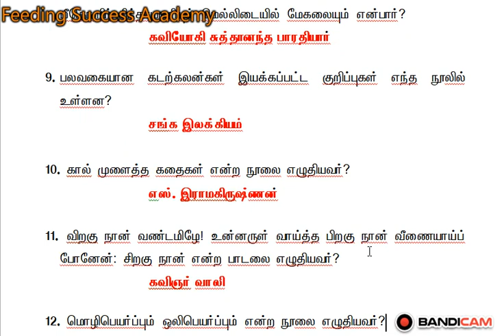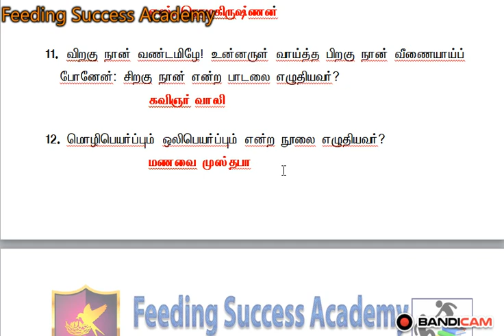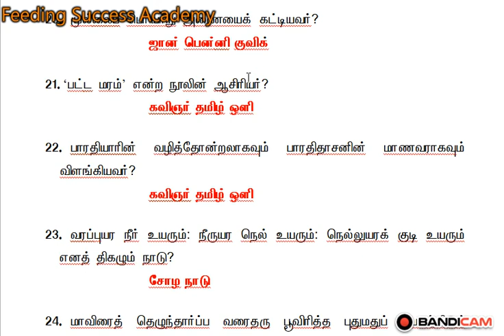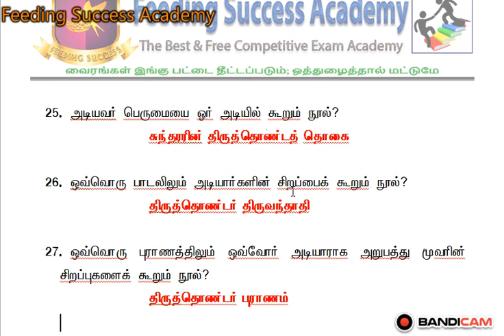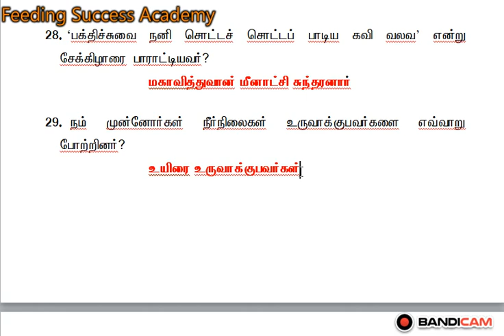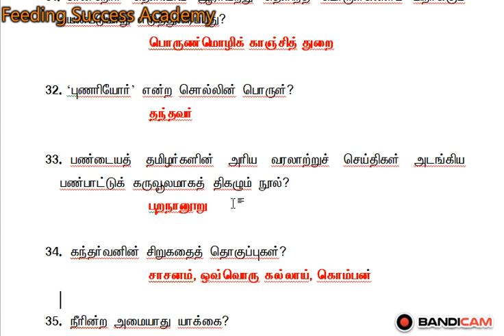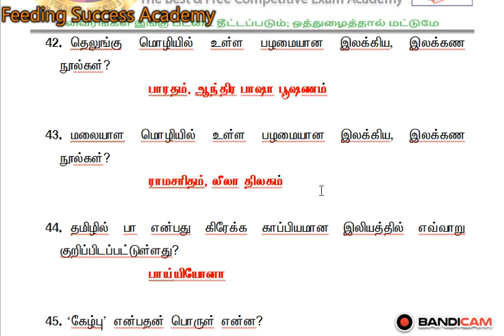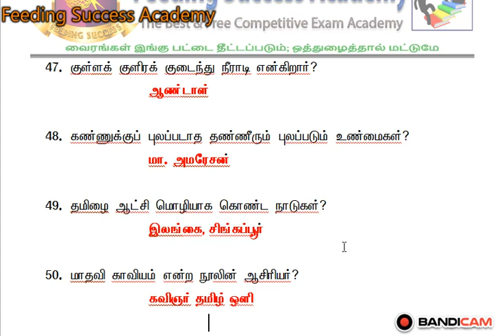ஒன்பதாம் வகுப்பு தமிழ் முக்கிய வினாக்கள் பகுதி 1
இந்த வீடியோவில் ஒன்பதாம் வகுப்பு தமிழ் புதிய சமச்சீர் புத்தகத்தில் இருந்து வரி வரியாகப் படித்து எடுக்கப்பட்ட மிக முக்கியமான 50 வினாக்கள் கேட்கப்பட்டுள்ளது.

 இது பகுதி-1 இதே போல மற்ற வகுப்புகளுக்கும் வீடியோக்கள் நமது சேனலில் கொடுக்கப்பட்டுள்ளது.

 ஏழாம் வகுப்பு பகுதி 1

 பத்தாம் வகுப்பு பகுதி 1